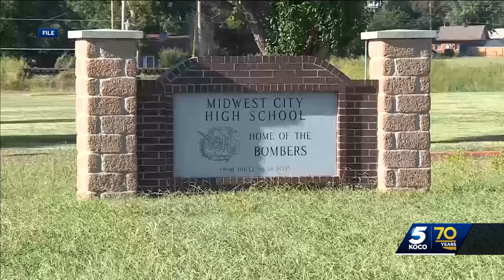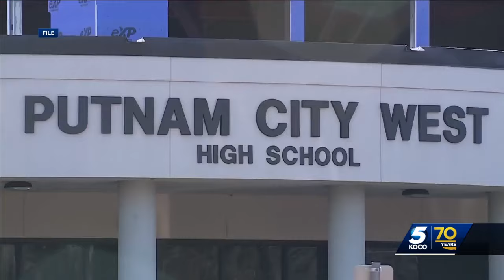Mid-Del Public Schools agrees to repay over $500K in COVID-19 relief funds, but claims no rules w...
Mid-Del Public Schools agrees to repay over $500K in COVID-19 relief funds, but claims no rules were broken